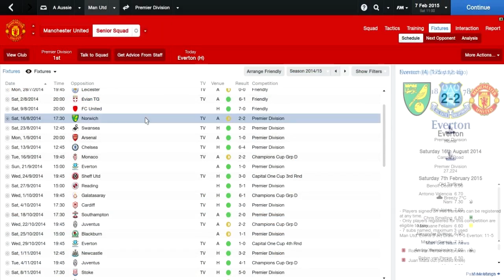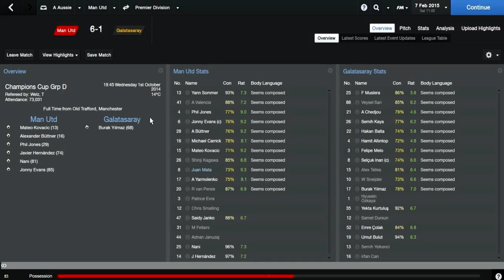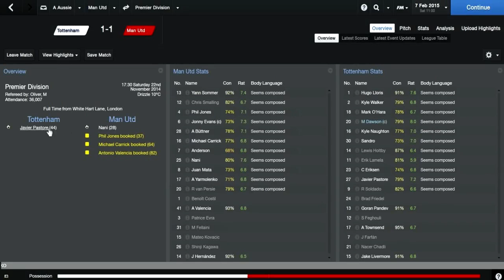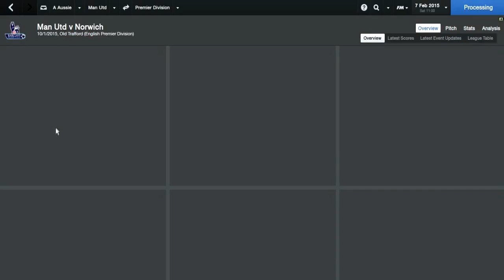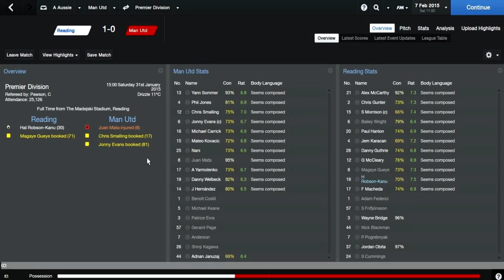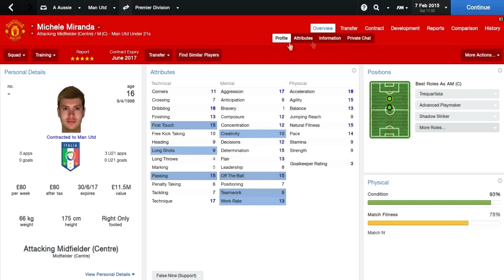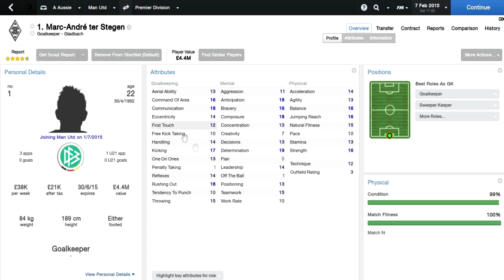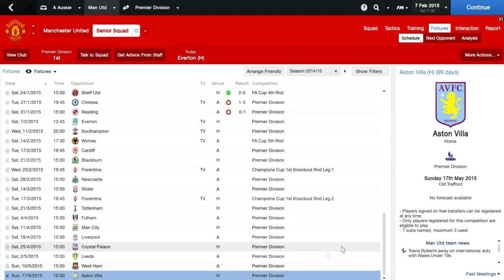Football Manager 2014 - Manchester United Series - Episode 6 (Mid-Season Review)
Manchester United will be my team in this series, where I will try to restore some dignity and respect to United fans by undoing the devastation that David Moyes has done to this massive club! Watch me take on the Premier League's best and try to win the UEFA Champions League! If you enjoy the series please give the video a like rating to show your support and head over to my channel and subscribe to keep upto date with my latest videos!